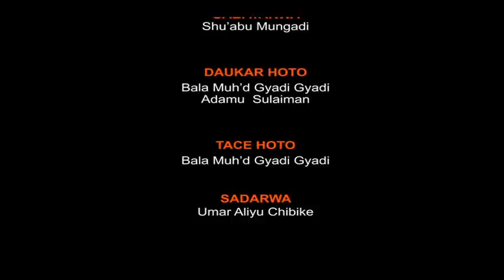INA MUKA DOSA 06 08 2023 Hajiya Naja’atu Muhammad